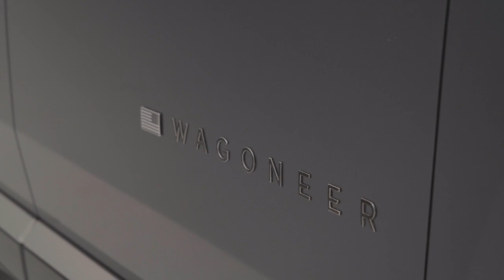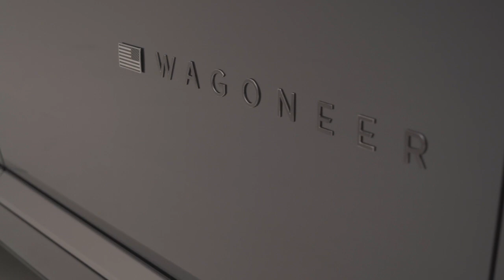NEW 2024 JEEP Wagoneer S | FIRST LOOK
The Jeep® brand is charging into the electrified SUV segment with the reveal of its first global battery-electric vehicle (BEV) – the 2024 Jeep Wagoneer S Launch Edition (US only). The all-new, all-electric 2024 Jeep Wagoneer S will launch first in the U.S. and Canada in the second half of 2024 and later be available in markets around the world.

The Jeep Wagoneer S is offered exclusively as a BEV with a range of more than 300 miles on a single charge, delivering 600 horsepower, lightning-quick 0-60 mph acceleration time of 3.4 seconds and more than 800 Nm of instant torque. Impressive performance credentials paired with the Jeep brand-exclusive Selec-Terrain traction management system, Jeep Wagoneer S instills driving confidence and traction for all weather and road conditions (these data refer to US spec and US cycle only).

“The launch of the all-electric Jeep Wagoneer S marks a new chapter in the storied history of the Jeep brand,” said Antonio Filosa, Jeep brand CEO. “Building upon nearly a century of innovation and design, this first global EV will introduce a whole new generation of owners to an experience that is distinctly Jeep and 100% electric in every way. With new energy in the Jeep vehicle lineup, ranging from EV to V-8, customers have never had more freedom to choose their own adventure.”
Source: JEEP